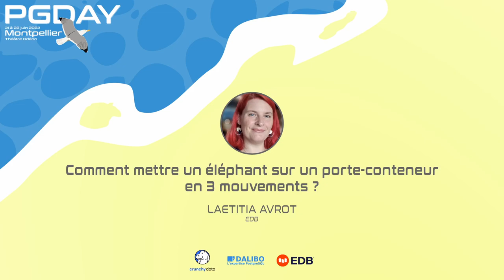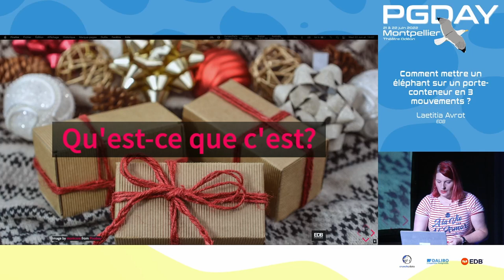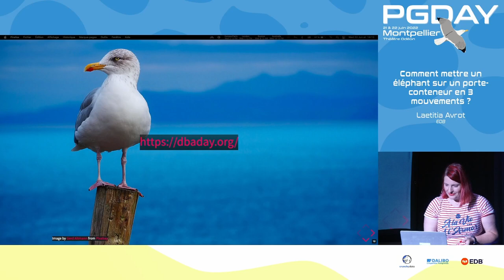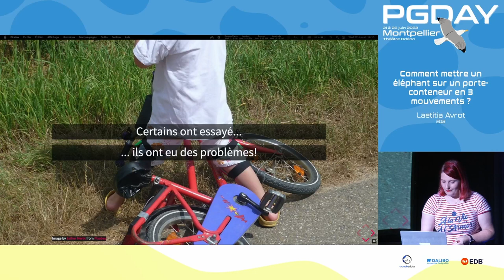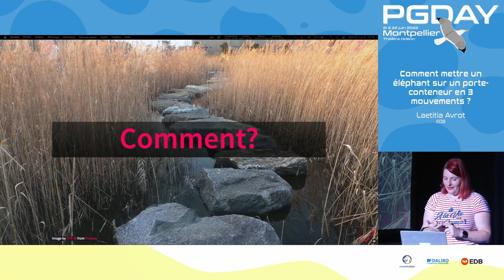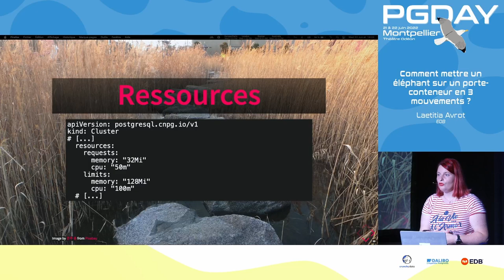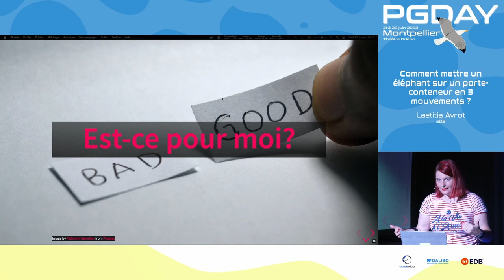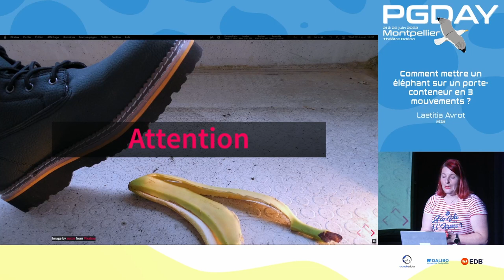Comment mettre un éléphant sur un porte-conteneur en 3 mouvements ? / Laetitia Avrot - EDB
Postgres peut tourner sur des conteneurs, tout le monde le sait, mais est-ce souhaitable? Comme toujours en consulting, la réponse est: "ça dépend."